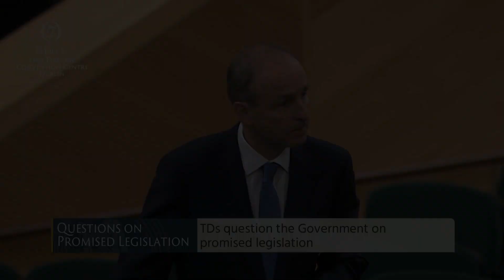Deputy Carol Nolan- speech from 14 Jul 2021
Dáil Éireann - 13 - 15 Jul 2021

Questions on Promised Legislation